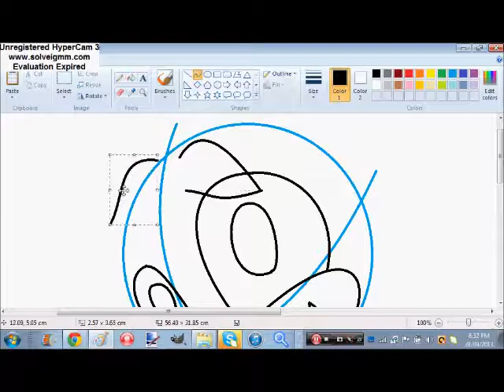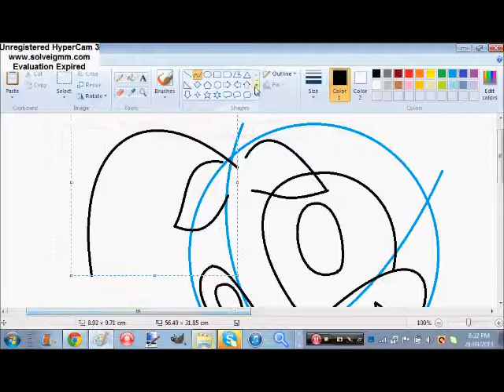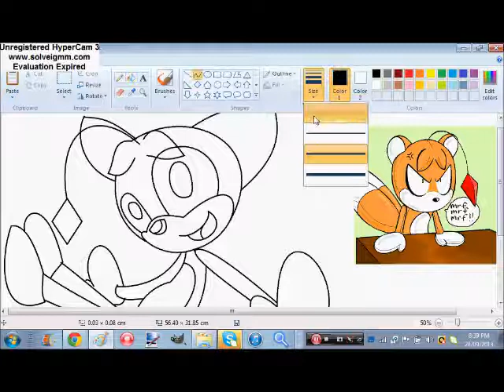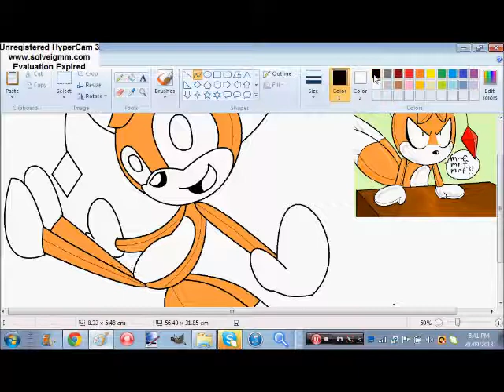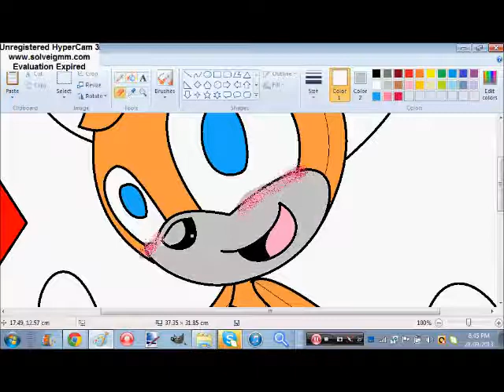Drawing Tails Doll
i'm SO sorry that i haven't made any videos I was on Deviant art (my da is Danielleanddaniella1 :3) here the doll from Sonic R